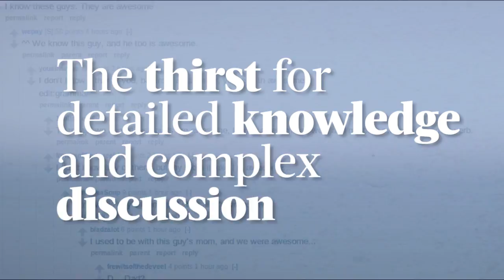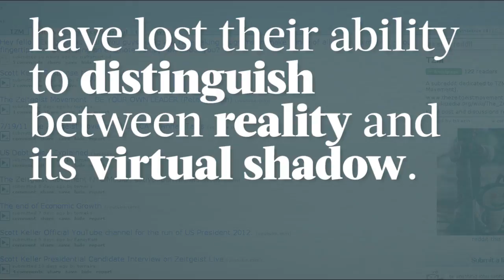Donald Trump's Brave New World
Donald Trump is the pinnacle of the Hollywoodization of US politics.